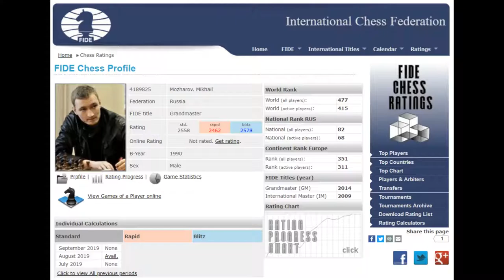Pawan Dodeja - GM Mikhail Mozarov | Mumbai Mayors Cup 2016 | Short Chess Videos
Caro Kann
Panov Botvinnink Attack

Namaskaram !!
Hello everyone , this is the channel for hindi chess videos where you will get a lot of analysed videos of all kind of chess players , endgame corner and very useful chess knowledge ! also you will get many chess videos here .
Analysis in HINDI by Pawan Dodeja [ FIDE 2239* ] and many other STRONG PLAYERS !!
if you want to learn chess as a serious chess player or you are a hobby player with very deep interest in chess or working in chess world as a chess coach ,you are definitely on the right place !!